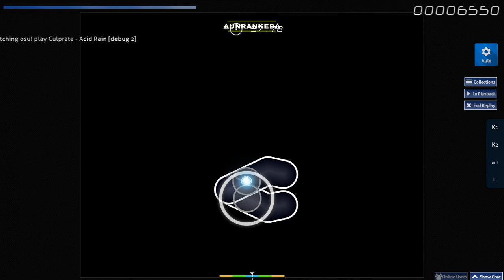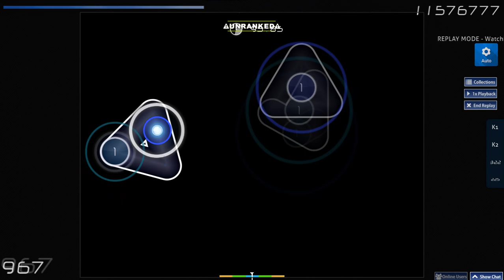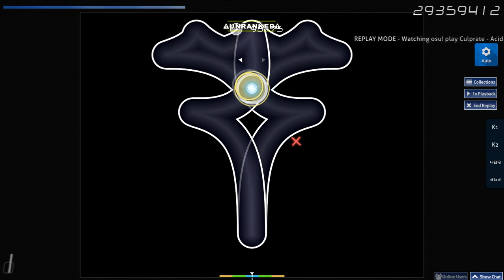[Auto] osu!Aspire 2018 -Defensive Pronghorn